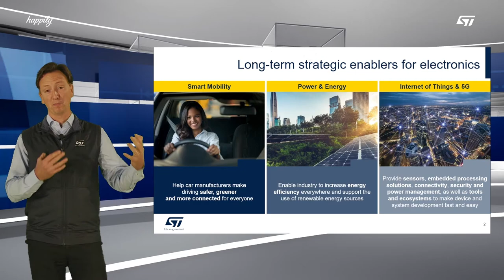ST Developers Conference 2021 Sizzle Reel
The ST Developers Conference returned in 2021 with a freshly designed two-day virtual summit. There were to be over 30 sessions to explore industry trends, the latest technical discussions, fireside chats with industry leaders, and an array of video product demonstrations.

STMicroelectronics is the leading international electronics and semiconductors manufacturer. Basically, they design and innovate the spark that animates the products we use in our daily lives.

STMicroelectronics partnered with Happily for full-service creative direction and execution of the summit. As STMicroelectronics is an international company, presentations would be a combination of live and pre-recorded content from two custom-built pop-up studios, as well as pre-recorded presentations filmed remotely.